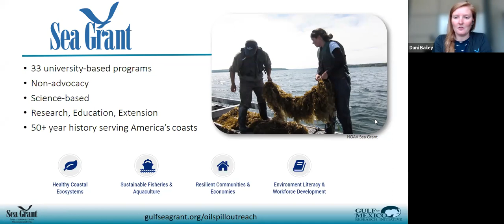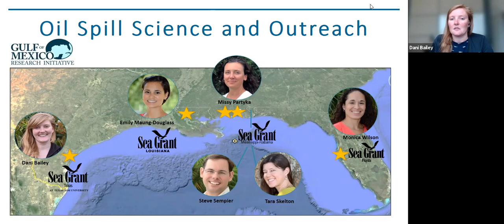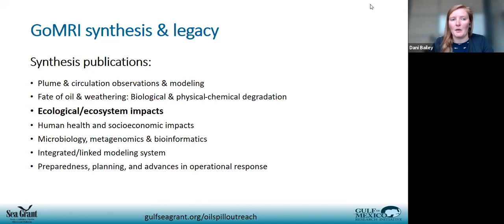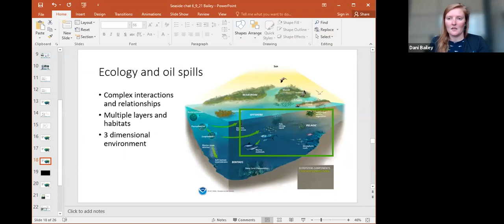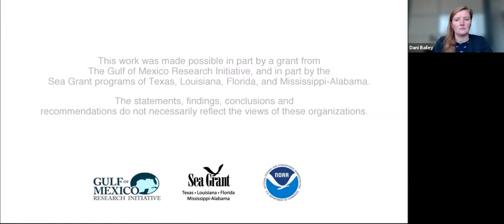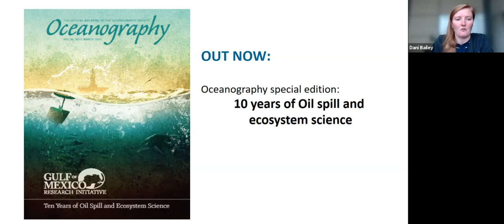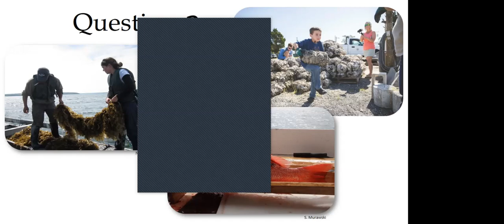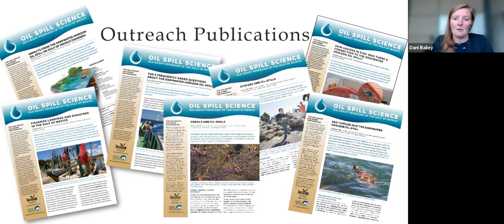Seaside Chats - 10 Years After Deepwater Horizon with Dani Bailey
10 years after the Deepwater Horizon oil spill there is a wealth of information that has been completed and collected. A wide variety of resources are now available. Learn more about the projects and studies that have been conducted throughout the gulf and where to get more information on each one.

Texas Sea Grant presents Seaside Chats, a virtual conversation with Texas Sea Grant experts and guests that explores the wondrous and impactful Texas coast and marine environment. There is more to the Texas coast than meets the eye, and you can learn more about it at our Seaside Chats.